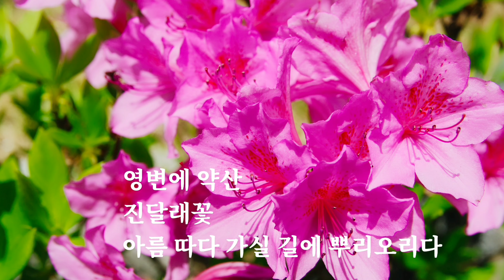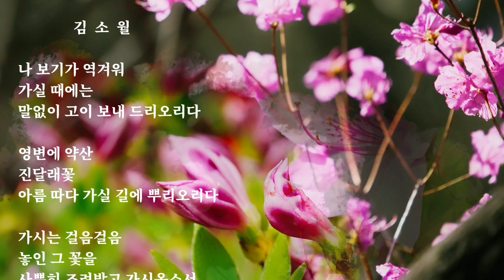🔵🍀[불후의 명시] 진달래꽃/김소월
이 채널에서는 많은 분들이 좋아하는 시(詩),우리에게 공감과 치유,위로가 되는 시(詩)와 좋은글들을 소개하고 낭송해 드리려고 합니다.
 이 영상들이 여러분들의 마음을 편안하게 하고,휴식하게 하며,작은 위로가 되셨으면 합니다.

🌼참고
   영변: 평안북도에 있는 지명
   약산: 평안북도 영변에 있는 산.경치가
            좋기로 이름난 약산 동대가 있고
            예로부터 진달래로 유명함.
🌼감상 길잡이
    이 시(詩)에서는 '~리오리다','~옵소서'라는 공손하고 예스러운 어조가 눈에 띕니다.상대방을 높이고 받드는 것 같은 목소리로 임을 떠나보내는 화자의 심정은 어떤 것일까요? 화자는 내가 싫다고 떠나는 임에게 진달래꽃 을 따다 뿌려 드리겠다고 말합니다. 임의 발걸음에 밟혀 짓이겨질 꽃잎은 아마도 화자 자신의 마음일 것입니다. 우리는 한없이 자신을 희생하려는 연약한 목소리에서 입술을 꼭 깨물고 참아 내는 이별의 슬픔을 느낄 수 있습니다. 때로는 누군가에 대한 사랑이 너무나 커서 말없이 보내 드리겠다고
말하는 이별도 있는 것입니다.
(인용글)

진달래꽃 (김소월)

 진달래꽃

               김  소  월

나 보기가 역겨워
가실 때에는
말없이 고이 보내 드리오리다

영변에 약산
진달래꽃
아름 따다 가실 길에 뿌리오리다

가시는 걸음걸음
놓인 그 꽃을
사뿐히 즈려밟고 가시옵소서

나 보기가 역겨워
가실 때에는
죽어도 아니 눈물 흘리오리다